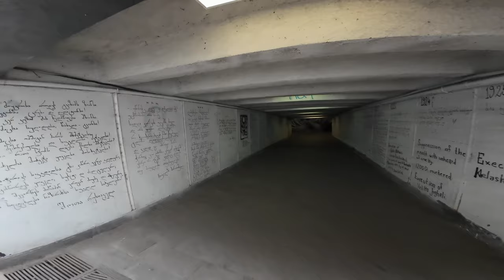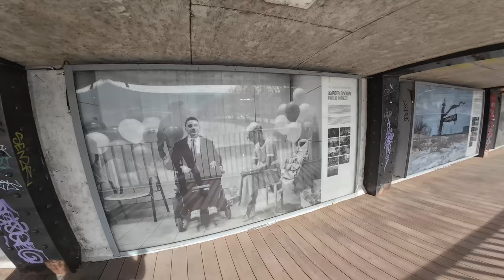Rike Park in Tbilisi 2024 🇬🇪 4K Winter Walkthrough | AMAZING and BEAUTIFUL!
Embark on a quick yet enchanting browse through Rike Park in Tbilisi with us!

Nestled in the heart of the city alongside the picturesque Kura River, Rike Park offers a delightful blend of natural beauty and urban charm.

As we stroll, you'll catch glimpses of the Peace Bridge, a modern architectural gem that spans the river and provides stunning views of Tbilisi's skyline.

Let's discover the essence of Tbilisi's urban oasis together!